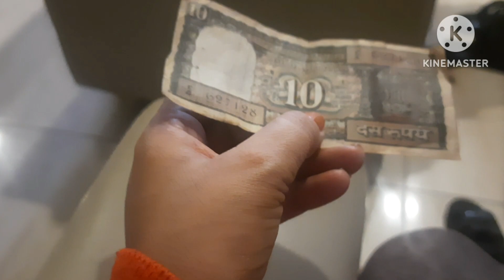ਘਰ ਦੇ ਕੰਮ ਸਾਰਾ ਦਿਨ ਨੀ ਮੁਕਦੇ!! Today daily routine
ਘਰ ਦੇ ਕੰਮ ਨੀ ਮੁਕਦੇ dailyroutine vlog